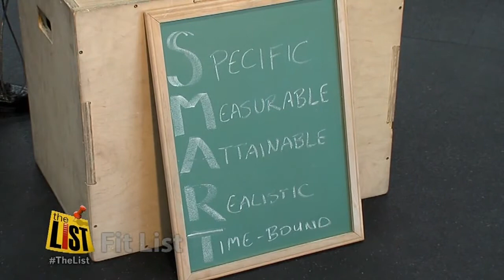The Fit List: Chris Powell shares 5 small changes for healthier living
Chris Powell, host of ABC's Extreme Weight Loss shares the small changes you can make today for a healthier tomorrow.